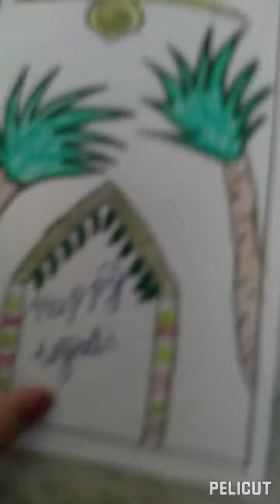how to make ugadi greeting card